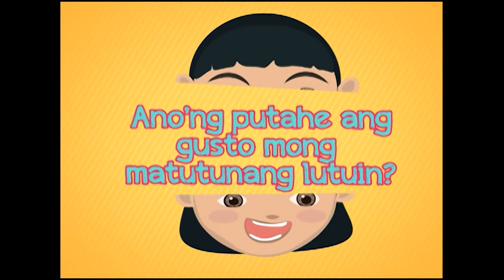Anong pagkaina ang gusto mong matutunang lutuin? | Whatchuthink